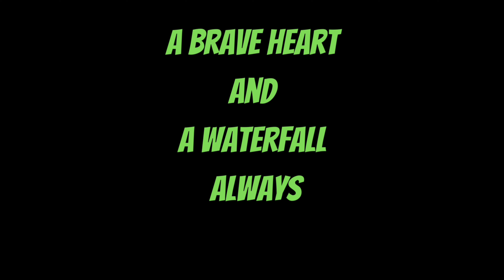Royal Enfield Classic 350| A Ride to waterfalls of Bad Urach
A solo Ride and Hike to the Waterfalls of BadUrach
Scenic & dramatic waterfall in a forest, with a 37m sheer drop

(There are several more Waterfalls in this Region, which will be explored in the future)

Gears Used to Film this video